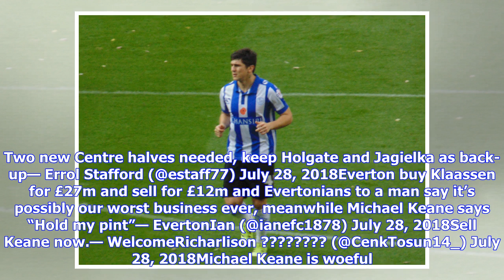'Sell him, he's garbage', 'Woeful' – Many Everton fans destroy one player after display v Rennes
Everton lost their pre-season friendly game against Rennes on Saturday evening, and fans have seen enough of Michael Keane to last them the season already. Rennes went two goals up in the first-half before new signing Richarlison notched his first goal for his new club on the stroke of half-time. Everton couldn’t complete a second-half comeback though, losing 4-1, and two players came in for sustained criticism – and not for the first time. Morgan Schneiderlin and Michael Keane bore the brunt of...